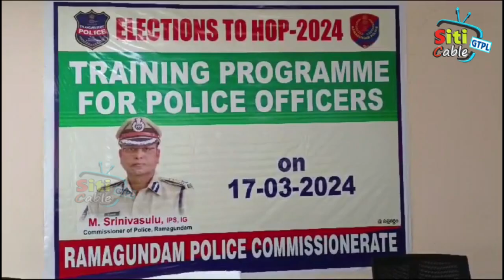ప్రశాంతంగా ఎన్నికలు.. సమస్యాత్మక పోలింగ్ కేంద్రాలపై ప్రత్యేక దృష్టి C P ఎం. శ్రీనివాసులు